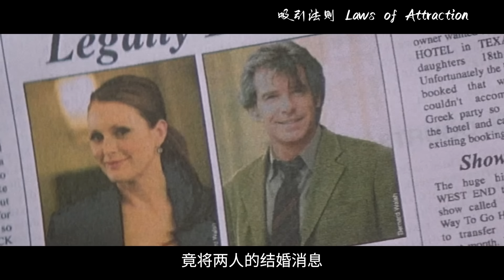始终难忘的小成本爱情片，“007”搭配奥斯卡双料影后，看完心中洋溢起温暖的幸福感！【光影】